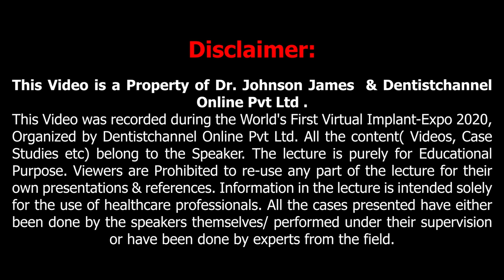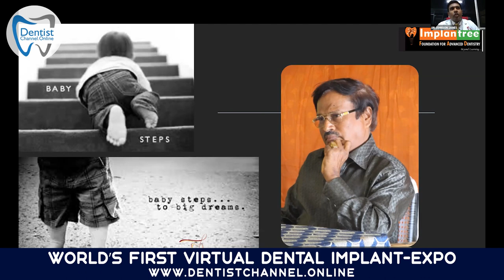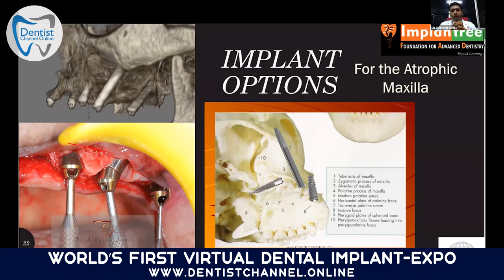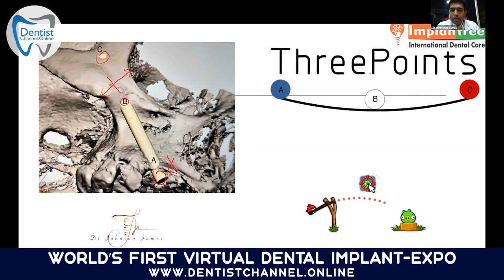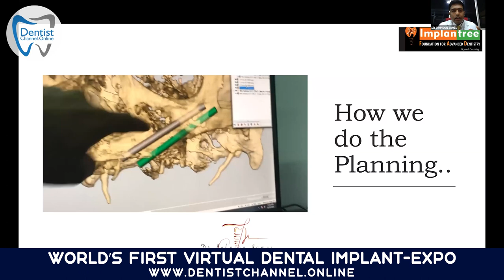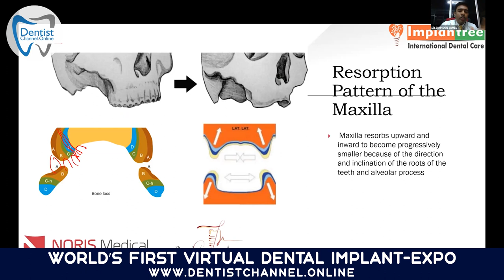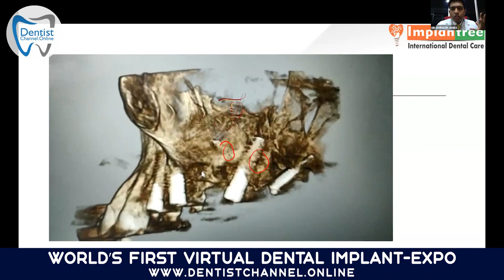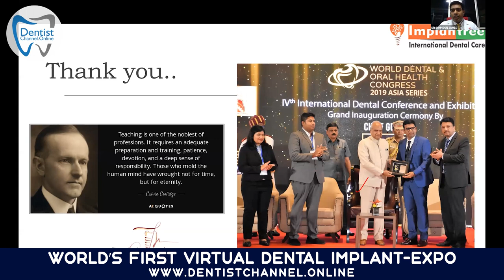Beginning your Journey in Zygoma & Pterygoid Implants - Dr Johnson James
Beginning your Journey in Zygoma & Pterygoid Implants - Dr Johnson James | Session 1
The World's First Virtual Implant-Expo 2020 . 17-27 Aug